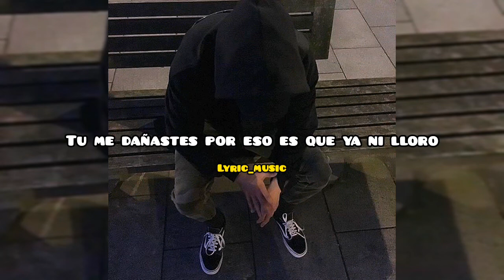Estado para Whatsapp | Status para Whatsapp